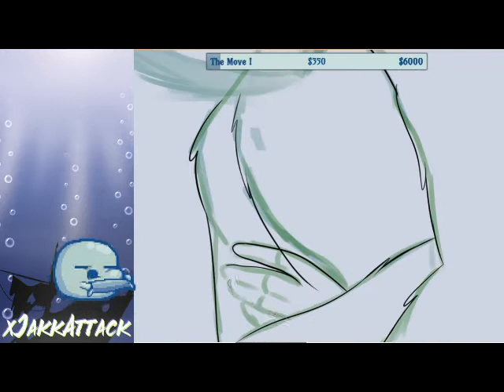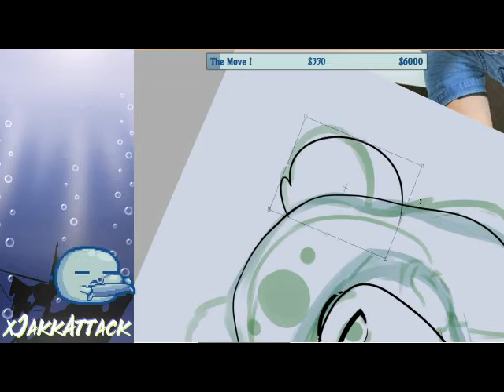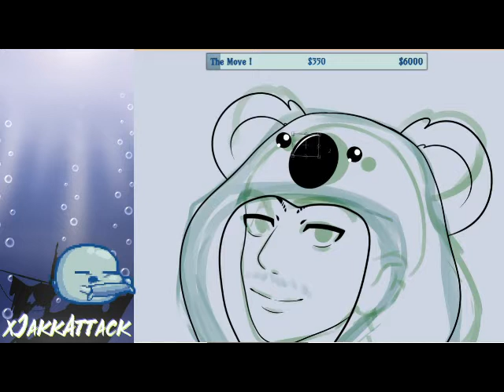Half body for CheekyOzzie Time Lapse